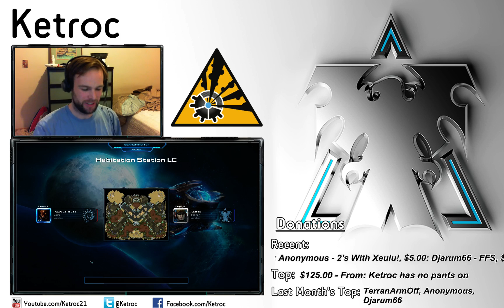Hab Station Build on Korea - TvZ Starcraft 2 HotS